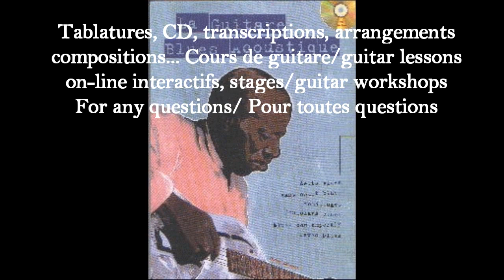All The Way To East St Louis (Fred Mc Dowell) Tr. & cover by Lelong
I transcribed this version from the album "Good Morning Little School Girl". Visit my web site and order the tab
Tablatures, CD, transcriptions, arrangements
compositions... Cours de guitare/guitar lessons
on-line interactifs, stages/guitar workshops
For any questions/ Pour toutes questions
Méthode
"La Guitare Blues Acoustique"
par Michel Lelong
en vente chez l'auteur
CD 99 morceaux et exemples